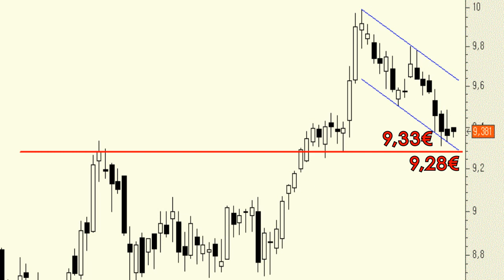Análisis técnico de BBVA: Cotiza en niveles de soporte que podrían proporcionar un rebote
A la vista del gráfico podemos ver cómo se dan, en teoría, las condiciones para apostar por un rebote en los títulos de BBVA.

De hecho le tenemos cotizando en la base del canal bajista de corto plazo así como en la cresta del impulso alcista previo (antes resistencia y ahora podría actuar como soporte).